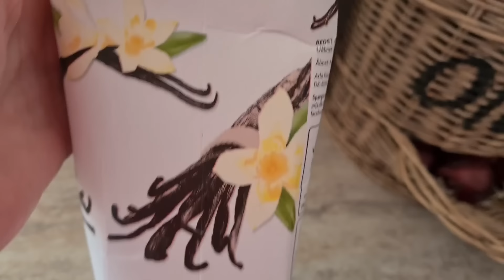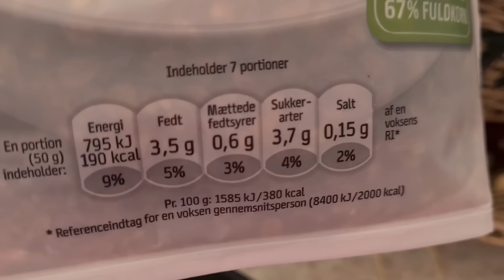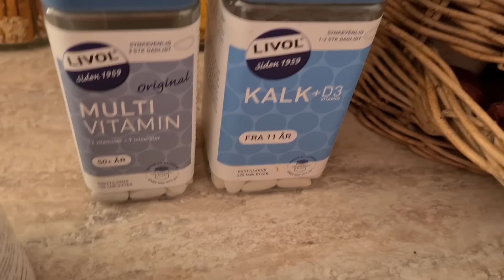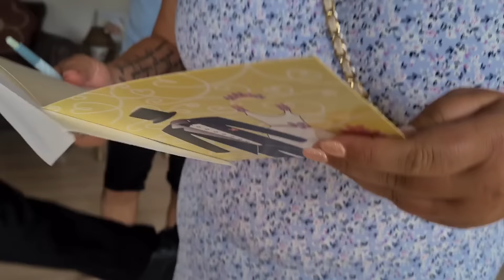DEN LÆNGSTE & SJOVESTE VIDEO 🌊😍🤣PRANKER NADIA 🤣